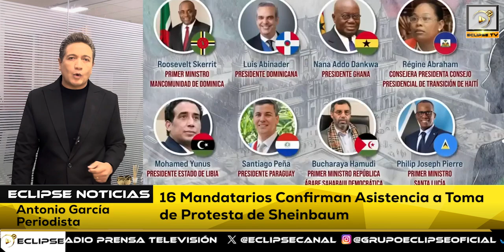📡🔴envivo VIA STREAMING “EL EPICENTRO DE LAS NOTICIAS” con AntonioGarcía📲📺🖥️